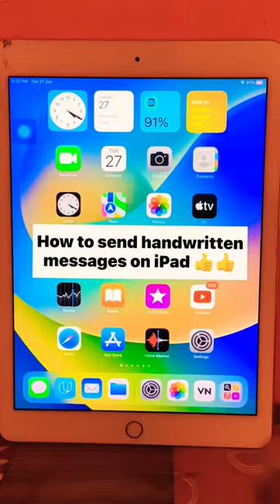How to send handwritten messages on iPad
How to send handwritten messages on iPad ipad iphone ​⁠

Video ko : Like kare And comment, share kare